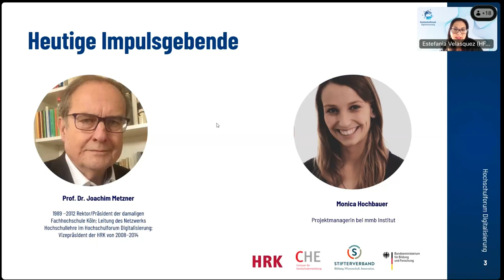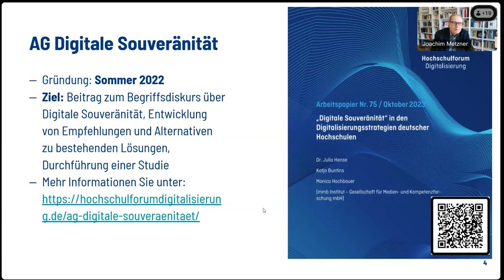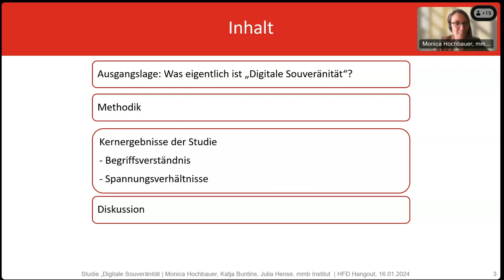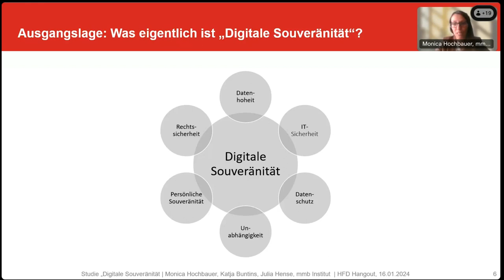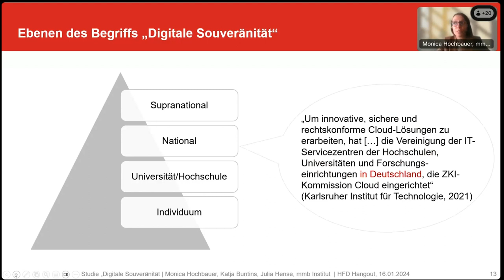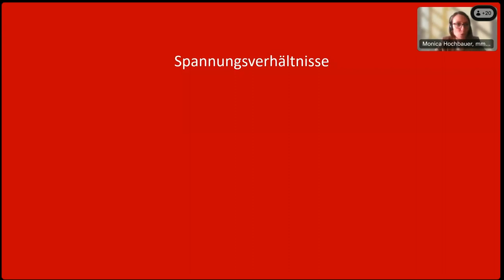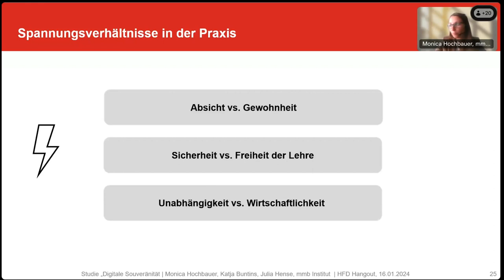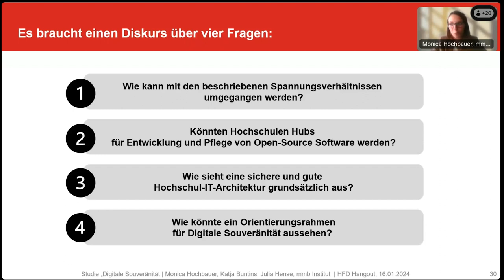Hangout zur HFD-Studie über „Digitale Souveränität“ an deutschen Hochschulen (16.01.2024)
Im Oktober 2023 veröffentlichte der Wissenschaftsrat sein Papier mit Empfehlungen zur Souveränität und Sicherheit der Wissenschaft im digitalen Raum. Im Auftrag der HFD-AG Digitale Souveränität hat das mmb-Institut eine Studie angefertigt, die die Digitalstrategien von deutschen Hochschulen auf Aspekte der Digitalen Souveränität hin untersucht und Mitarbeitende der strategischen Entscheidungsebene auf die Wirklichkeit hin befragt.
Passend dazu fand am 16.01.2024 zur Studie ein Hangout statt, bei dem die Mitarbeitenden des mmb-Instituts ihre Arbeit vorstellen und sich den Fragen der interessierten Teilnehmenden stellten. (Der anschließende Austausch mit den Teilnehmenden wurde aus datenschutzrechtlichen Gründen nicht aufgezeichnet.)

Mehr über die AG „Digitale Souveränität“ des Hochschulforum Digitalisierung erfahren Sie